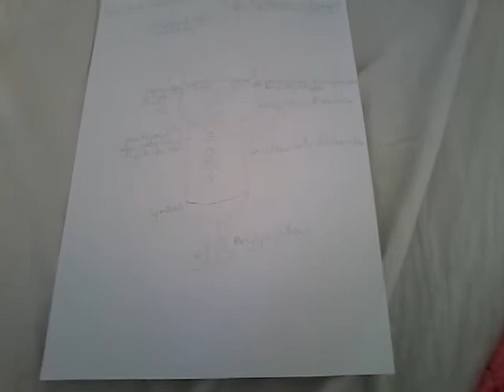My Trollssona as Different Troll Kingdoms Based of Music Genres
G'day mates! I'm a Trolls fan. This is my Trollssona named Kitty or Goldie Kitty. You see that the original appearance for me as a Trolls character is pink fur, hazel eyes (with the exception of my techno version which in this case my eye colour is blue), hot pink eyeshadows, hot pink nose, blonde, hot pink and white hair that is long (with the exception of my rock version which I have short hair of the same colours instead) with a magenta bow to finish it of (with the exceptions of my country version which I have a hot pink bow and rock I have a black and white bow. While in my techno version I have a sea green seaweed hairband and a small magenta though I only applies to my terrestial side of my techno version), an aqua pearl earrings, a daisy flower earrings (with the exception of my classical version which I don't have those earrings. Meanwhile my country version I have it as one of the badges instead of as an earring) and a golden necklace with a hot pink charm. I have different attire for causal clothing depending on the genre of music I'm in and the troll kingdom. I'm so sorry if inot the best drawer around. Starting from my least favourite and finishing with my favourite.

Funk: As well as my original fur colour, I also have white markings and rose legs (like my ponysona has rose hooves). I wear a pair of silver loop (also used for rock), tuxedo cat and blue sapphire earrings. For my attire, I wear a yellow and green kangaroo shirt, a pastel unicorn shorts with unicorn icon, a pair of purple socks and a pair of rainbow, flashy shoes.
Country: In this one, I also have a bottle green hairband on each side of my hair and possibly tail for if I look like Delta Dawn. I also have a magenta cowgirl hat with a gold star and daisy flower (as mentioned eariler) badges on each side. For my attire, I have a pale blue, red and white bandana or whatever is that neck tie thingy that farmers wear, a catus green, sandy orange (the colour of Australian desert sands) and white Australian country style shirt, a rustic pink and white Holestian-Fresian patterened pants/horse body and a pair of dark brown and hot pink boots/hooves.
Rock: I doom a pair of black sunglasses in here and I also wear a silver loop earrings. For my attire, I wear a dark grey shirt with a black bat and the words saying "Rock and Roll" which the colours for the words are magenta, orange, dark blue and white icons in it, a black jacket with a fire icon in it and 2 pockets on each side, partly torn-up pale blue pants, a pair of red and black socks and a pair of dark brown sneakers with a fire icon and dark grey shoelaces.
Classical: I appear to wear a hot pink gem on my head just like my ponysona (originally it was going to be at the center of the dress). For my attire, I wear a lilac, light yellow and pastel pink dress and a unicorn girly shoes. In here originally I was goung to have a butterfly sized and coloured wings for special occasions, and now it's the same pair of wings as the other classical trolls.
Techno: For this style of King Trollex, I have a hot pink techno rays on each ear, a red, orange, yellow, green, blue and purple arms and a bright purple, rose, cyan, sky blue and aqua tail, I also have the same heart as the other techno trolls. For my attire, I have a bright blue shirt with a mermaid icon in it and 3 glowsticks (2 on the left and one on the right) which are parrot green, sapphire blue and magenta, while for the terrestial side I have a pair of cyan shorts and a pair of bright purple thongs.
Pop: I'm originally born as a pop troll in the Trolls universe. For my attire, I wear a dark blue long sleeve shirt with a red and white kangaroo icon, an orange shirt with a cockatoo, a koala and a common ringtail possum which says "I love Australia" icons (originally it's a tree and a body of water saying "I save nature" and then changed to a koala icon saing "I love koalas), a pair of turquoise shorts (originally jeans coloured), a pair of purple socks, a pair of white joggers with cream shoelaces and a pale pink and pastel pink hug time bracelet.

#6 Funk music
#5 Country music
#4 Rock music
#3 Classical music
#2 Techno music
#1 Pop music
Which music genre from Trolls World Tour you think from least favourite to favourite?

Imagine if I was in the Trolls au and I was to ship myself with one of the male trolls I have a crush on so bad. Which one do you prefer to ship me with in the Trolls au?
A. Trollzart
Or
B. King Trollex

One of my biggest hopes for Trolls World Tour is for the animators to create more varieties of funk, rock and country trolls (for example it could be common looking trolls on funk while for country it could be common lookig trolls with boots as footwear as well as ones that look like the character Phil from Dinsey's Hercules but I forgot the name of his mythology species sorry).

Styles are owned by DreamWorks.